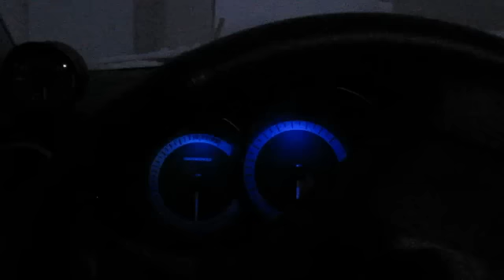Mazdaspeed3 Cold Start 'Duck call' noise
Cold start on a 2008.5 Mazdaspeed 3 - loud duck honking noise. Has been reported on several other 1st gen MS3s here in Canada.

Its an electrical noise, and it can't be heard from the outside as I demonstrate in the second part of the video. Unfortunately the hood was frozen shut so I couldn't pop it just to be sure it wasn't coming from the engine bay.